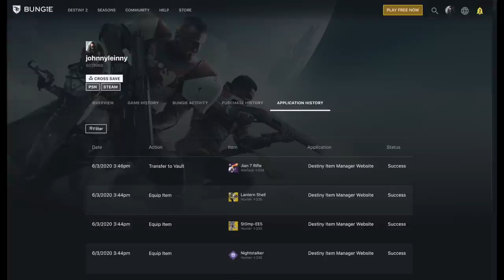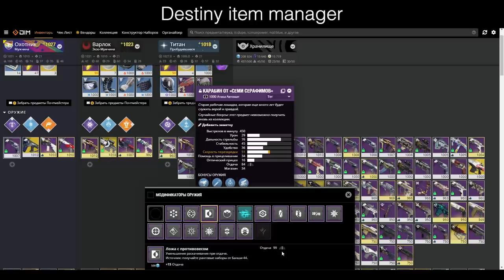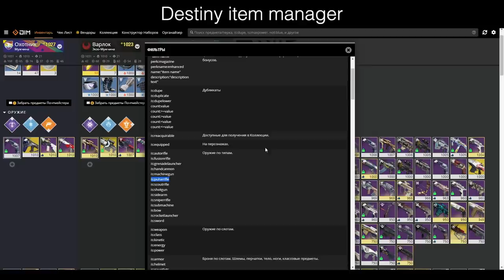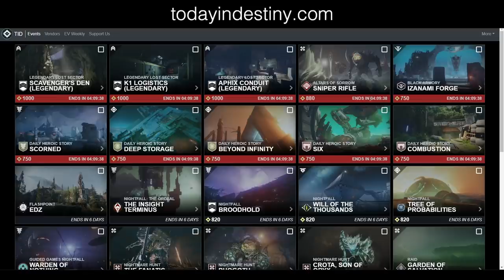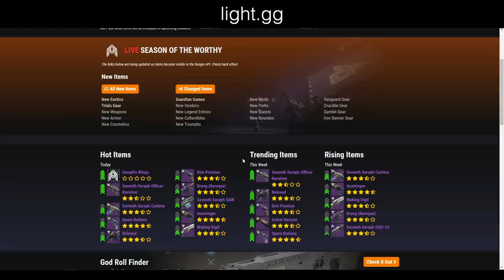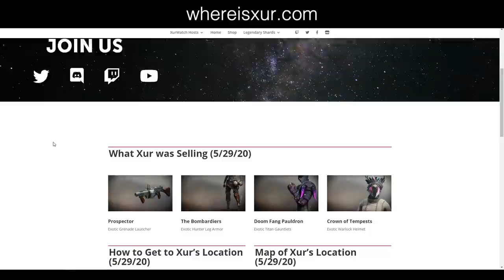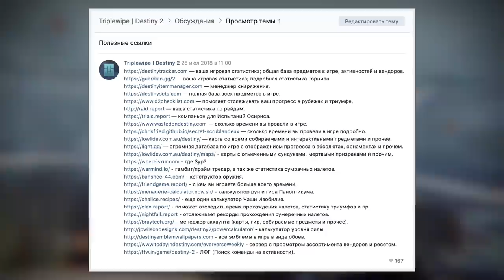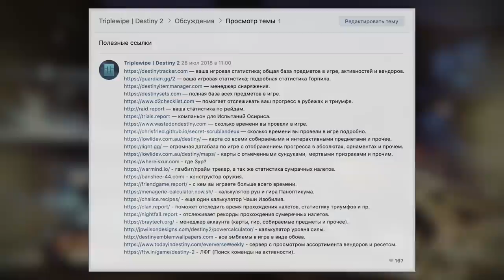Destiny 2. Полезные сайты и приложения для новых игроков.